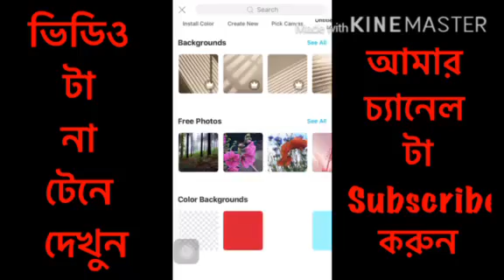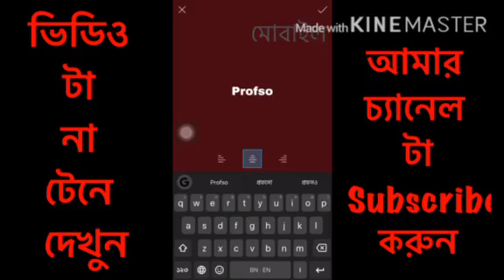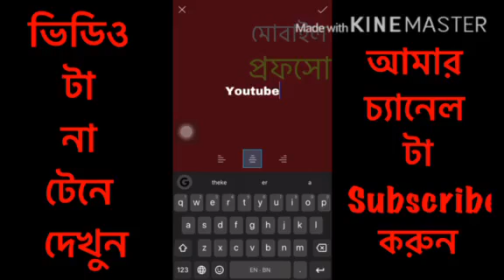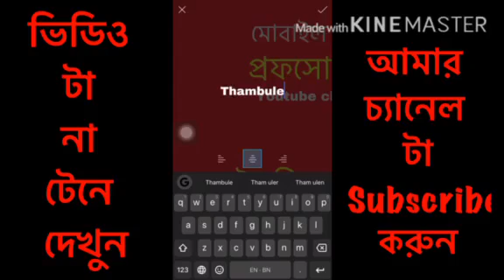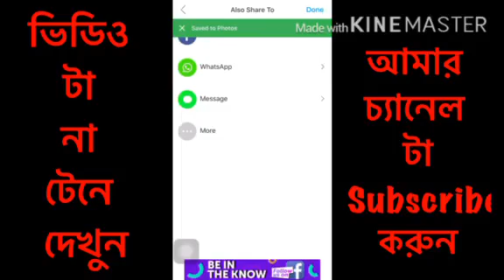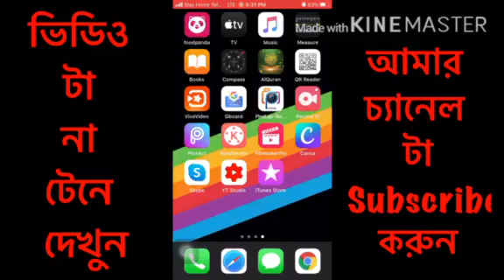How to Create YouTube Video Thumbnail | Like My Thumbnails | bangla tutorail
How to Create YouTube Video Thumbnail | Like My Thumbnails | bangla tutorail ,how to make thumbnail, bangla tutorail, thumbnail creato, how to make a thumbnail, thumnail app, white youtube template, best online thumbnail maker, how to make custom thumbnails, how to make custom on youtube, best video thumbnail mekar online
how to make youtube thumnail# bangla tutorail# how to create youtube thumnail